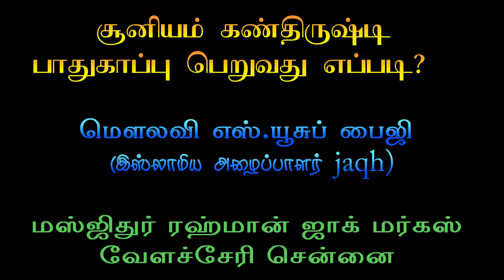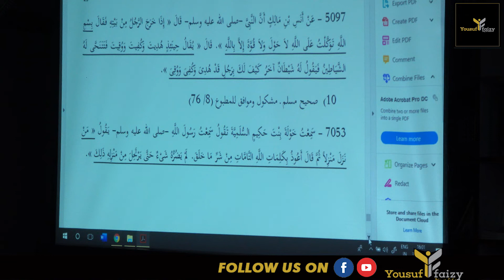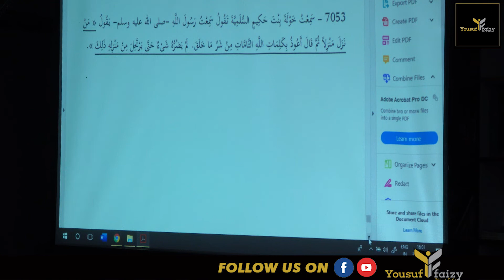சூனியம் கண்திருஷ்டி பாதுகாப்பு பெறுவது எப்படி?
மௌலவி எஸ்.யூசுப் பைஜி
இஸ்லாமிய அழைப்பாளர்

மஸ்ஜிதுர் ரஹ்மான் jaqh
வேளச்சேரி சென்னை